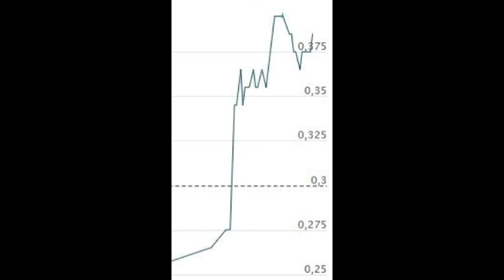Daytrading COVESTRO LS7PK1 9.7.2020 Gewinn: € 400.—innert 9 Minuten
Author D. Selzer-McKenzie

Turbo-Zertifikat auf Covestro AG / Call
ISIN: DE000LS7PK14 | WKN: LS7PK1

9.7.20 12:07 0,3550 € 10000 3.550,00 €
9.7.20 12:16 0,3950 € 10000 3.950,00 €
Gewinn innert 9 Minuten  400,00 €